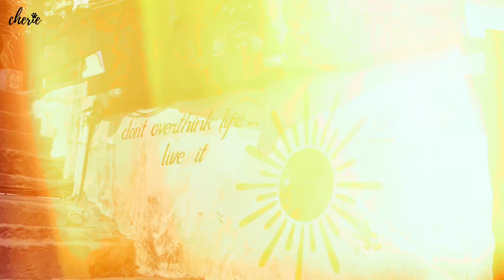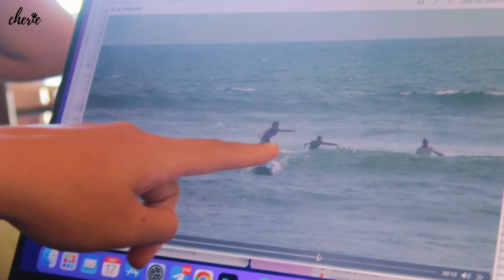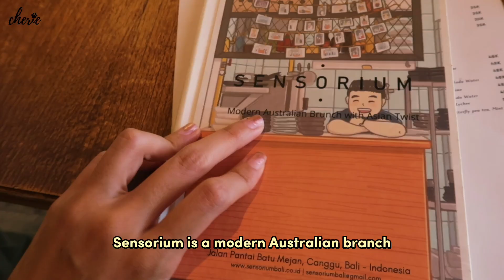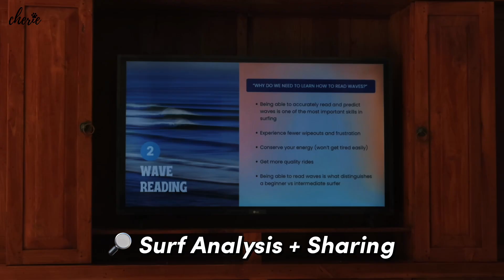Learning How To Surf In Canggu, Bali (My 1st Surf Lessons!)—Haikini Surf Camp, Nov'23 🌊🏄‍♀️☀️💖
Hey homies, I'm back with an exciting new love—surfing with my Seasters in Canggu, Bali! I joined the Nov'23 batch of Haikini Surf Camp, surfing for 2 hours daily over 5 consecutive days. It was a beautiful, inspiring, and humbling experience led by Beckie (founder of Haikini!), learning alongside with Seasters: Shumin, Shuyi, Jo, Gabby, Paula + special mention to Jojo, who took all our videos for surf analysis! A big thank you to my coach, Agus, and all the instructors for keeping us safe and alive! Surfing can be dangerous (and intimidating!), so if you're looking for a safe place to learn with a group of other strong and brave girlies, check out Haikini's Surf Camps at Haikini.co (or ask me on my Instagram at cherie.paw@ for more info, I'll reply if I can!) Stay safe out there surfing, babes! 🫶

Here's my experience:

Day 1 - I've always been a confident swimmer, but the huge waves and swallowing water while tumbling with the board made me really stressed and scared! My footing wasn't centered on the board, so I couldn't really stand up and kept falling. I spent more time paddling than surfing and felt demotivated.

Day 2 - I felt much better finally getting my footing! It was now a bit more centered, allowing me to stand up more steadily. However, the beach was super crowded with rather aggressive tourists. 2 surfers came dangerously close to hitting me. Luckily, my instructor came to my aid and also advised them to surf more safely and considerately. My system got a little shocked. :')

Day 3 - My best surfing day! We went to a quieter spot with smaller waves. I laughed a bunch and felt incredible when I managed to stand up, and even balance for 20 seconds. Paddling was much easier, my body was getting used to the ocean, and I could really enjoy the weather!

Day 4 - It was calmer with smaller waves and a relaxed crowd. I focused on basics and improving my balance! I could stand on the board much more comfortably and confidently, for up to around 40 seconds. There was a close call with a beginner surfer, and a few girls got hurt. I also had to clear my clogged ears after a couple of days.

Day 5 - It was a peaceful and safe day. All the girls stood up while surfing, and I felt proud of our strong group of Seasters!

If you're wondering where our adorable bikinis, they're from Haikini—ethically made bikinis from Bali that stay on!

TLDR; If you've watched my first attempt at surfing without lessons in Australia you'll be able to tell that this trip with surf lessons & surf analyses has been a HUGE upgrade in my ability and experience.